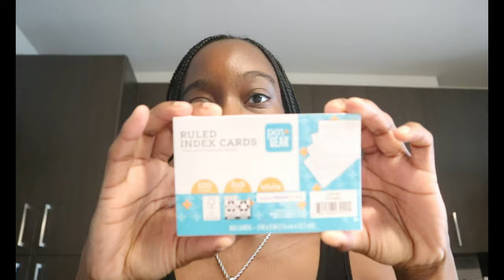LAW SCHOOL VLOG #1| ORIENTATION, SCHOOL SHOPPING, BOURBON STREET| AJA NICOLE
Hey loves! I'm back with another vlog and new segment to my channel. This first law school vlog is all about orientation, creating a routine, and my first two weeks of classes.